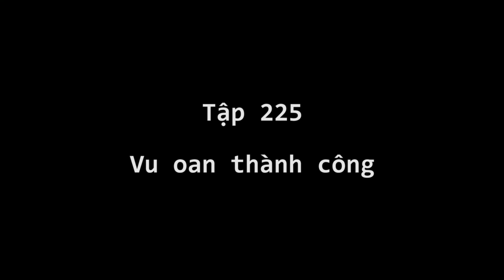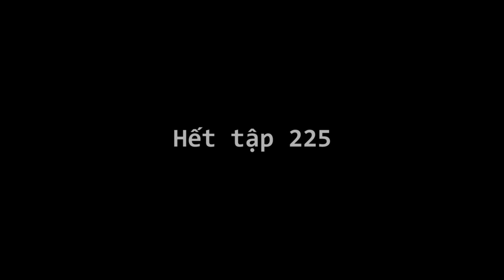Hài Sitcom 2022 Hay Nhất | Nè, Biết Gì Chưa - Phần 2 - Tập 225: Vu Oan Thành Công